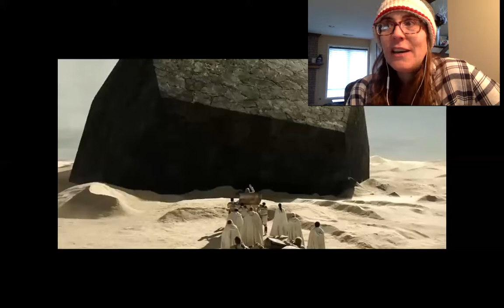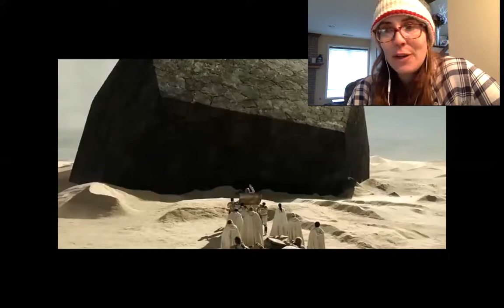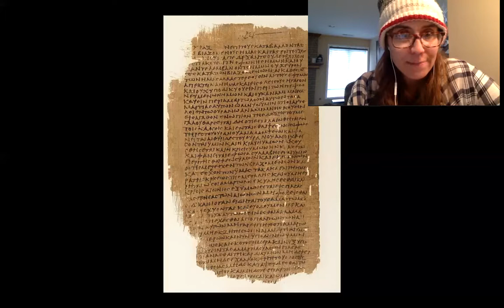Is technology a gift from God or Satan?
The Book of Enoch, once one of the most popular biblical texts in antiquity, questioned whether humans truly understood technology and the implications of humanity's inability to understand technology. Raised by Wolves picks up this question and offers a series examination of technology's potential evil origins. Evolutionary anthropologists, such as Terrence Deacon have also explored this question and questioned whether technology is in fact "alien" to biological life and parasitically co-evolving along with humans.

Edit: Kept saying Terminator in the video but meant to say Blade Runner